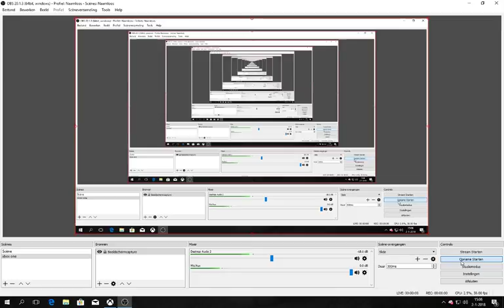minecraft survival # 23 start bauw van een farm